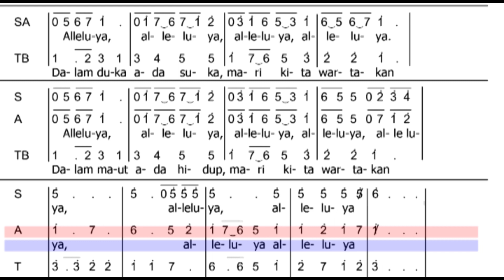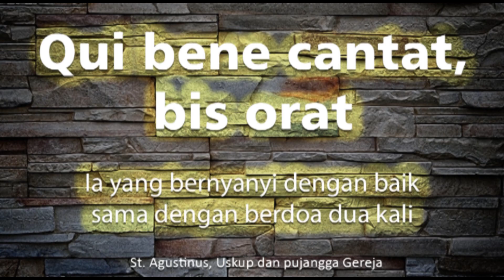Alto Kristus Bangkit PS 524 Onggo Lukito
Link untuk download teks lagunya.
Lagu untuk masa Paskah, Kristus Bangkit PS 524, aransemen Bapak Onggo Lukito. Ada modulasinya.
Contoh suara Alto